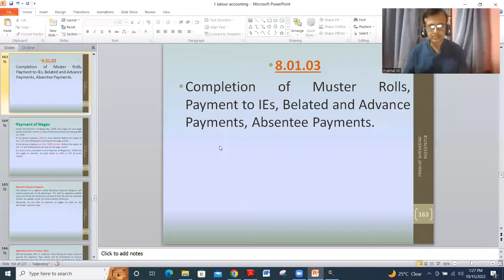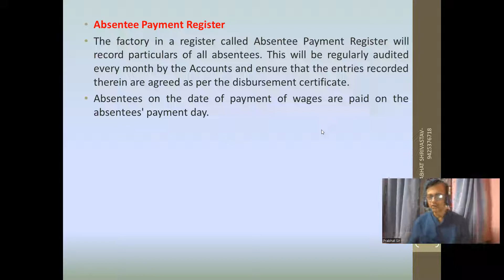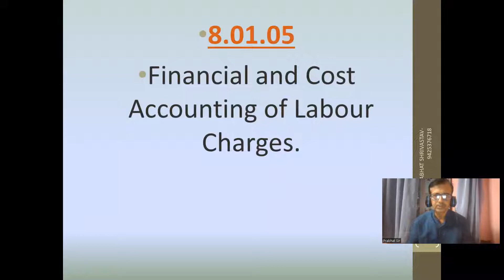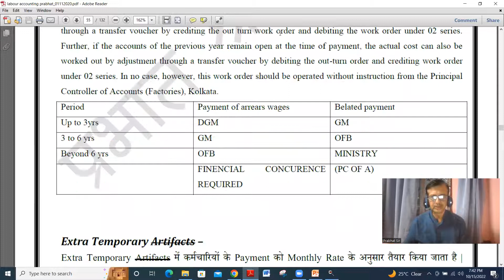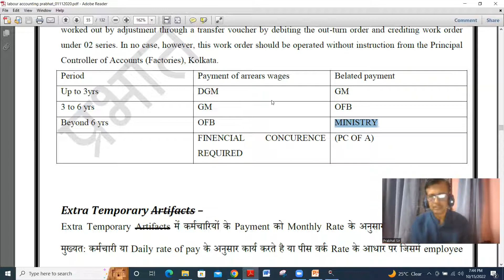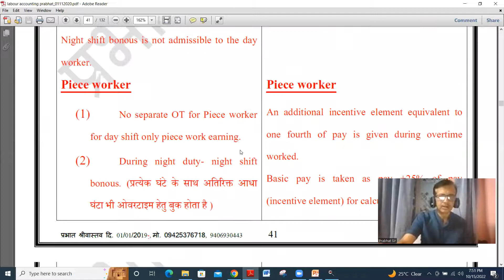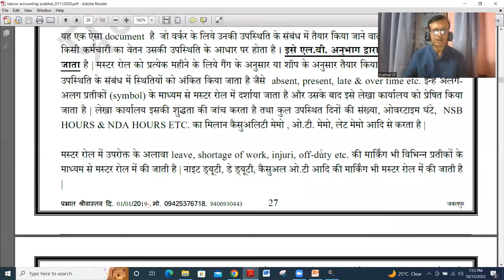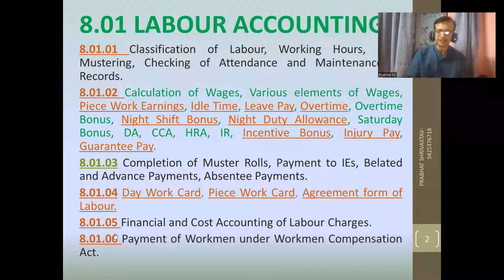UNIT 3|PAYMENT WAGES|LDC EXAMINATION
About UNIT 3|PAYMENT WAGES|LDC EXAMINATION

Class 1 Syllabus All Subject | Class 1 Syllabus For CBSE & ICSE | Class 1 Latest Syllabus 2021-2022

In this video, you will see the 1- syllabus of work order | factory accounting in ordnance factory syllabus is according to the latest syllabus 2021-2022.
for more details ONLINE class and Hindi notes Please contact Prabhat Shrivastav- 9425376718

ONLINE  कोर्स के बारे में कोई भी जानकारी चाहिए तो आप हमें इस 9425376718 नंबर पर कॉन्टेक्ट कर सकते है
धन्यबाद !

LDCE CM 2022 / LDCE CM 2020 Ordnance Factory OFB Chargeman Factory OFB Chargeman VIDEO HELIGHTS

store procedure, BRO,MES, STORE MANAGEMENT, store keeper,UNIT 3|PAYMENT WAGES|LDC EXAMINATION

factory act 1948 in Hindi
FASP ordnance factory
general engineering